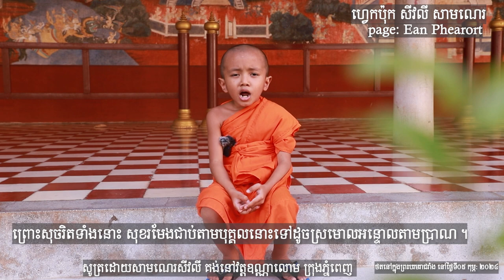យមកវគ្គ គាថាទី១-២ | សូត្រដោយសាមណេរសីវលី | Samanera Sivaly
យមកវគ្គ គាថាទី១-២
គាថាទី០១
មនោបុព្វង្គមា ធម្មា            មនោសេដ្ឋា មនោមយា
មនសា ចេ បទុដ្ឋេន           តាសតិ វា ករោតិ វា
តតោ នំ ទុក្ខមន្ទេតិ             ចក្កំវ វហតោ បទំ ។
គាថាទី០២
មនសា ចេ បសន្មេន            តាសតិ វា ករោតិ វា
តតោ នំ សុខមន្ទេតិ              ឆាយាវ អនុបាយយិនី ។
សូត្រដោយសាមណេរសីវលី
គាថាទី០៣ នៃបាបវគ្គ និងអមដោយកំណាព្យ
ទីតាំងថតនៅក្នុងព្រះបរមរាជវាំង
ថតនៅថ្ងៃទី០៥ កុម្ភៈ ២០២៤